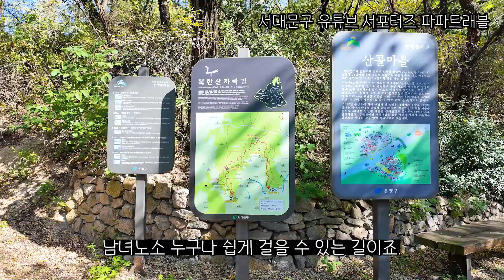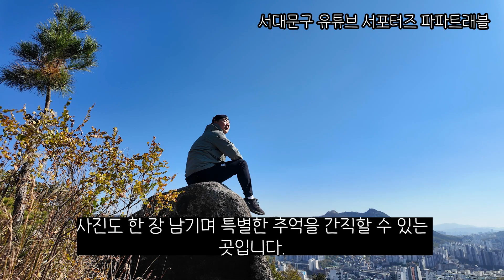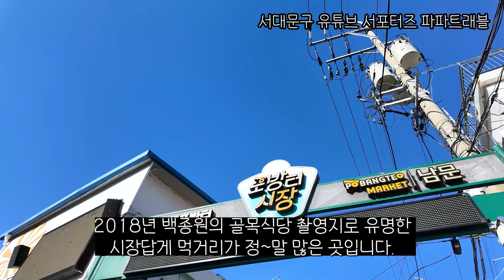서울에 이런 길이 있다고? 서대문 목걸이형 이음길 3코스!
@파파트래블 목걸이형이음길을 지나 포방터 시장까지!
서대문의 이모저모를 파파트래블과 함께! 체험해보실까요!!

이번주는 바로 이곳! 목걸이형 이음길 3코스입니다!!!